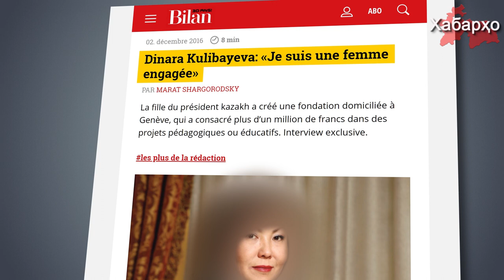Дочь Назарбаева приобрела замок в Швейцарии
Дочь экс-президента Казахстана Динара Кулибаева приобрела элитную недвижимость в Швейцарии, знаменитый замок “Бельрив”, об этом пишет Швейцарский журнал Bilan от 21 августа.